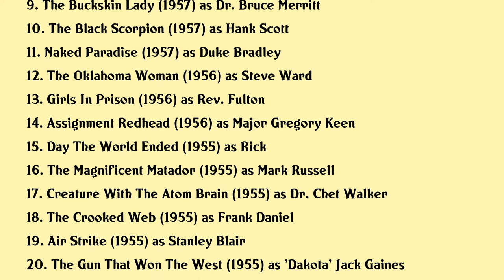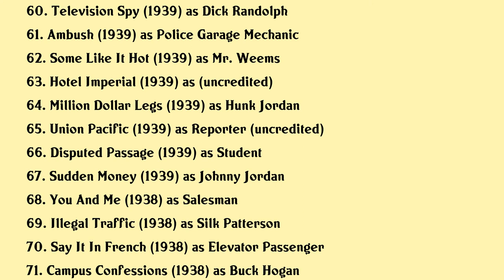Richard Denning Movies list Richard Denning| Filmography of Richard Denning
Richard Denning Full Movies List Filmography of Richard Denning

Latest movies of Richard Denning are:

1. Mary Queen Of Scots
2. I Sailed To Tahiti With An All Girl Crew
3. Alice Through The Looking Glass
4. Twice Told Tales
5. No Greater Love
6. The Lady Takes A Flyer
7. Desert Hell
8. An Affair To Remember
9. The Buckskin Lady
10. The Black Scorpion
11. Naked Paradise
12. The Oklahoma Woman
13. Girls In Prison
14. Assignment Redhead
15. Day The World Ended
16. The Magnificent Matador
17. Creature With The Atom Brain
18. The Crooked Web
19. Air Strike
20. The Gun That Won The West

Complete list of movies acted by Richard Denning are in this video.

Please Comment down your favorite movie of Richard Denning